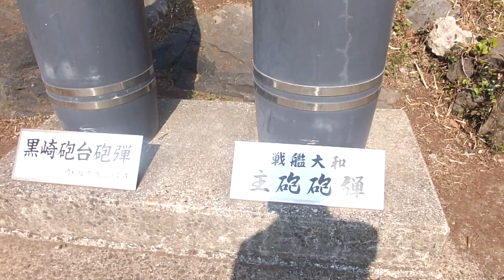2014年03月23日14時56分長崎ツーリング壱岐・東洋一の黒崎砲台跡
旅先から更新している最新ブログは、

ツーリング動画、youtube検索　oreore5959

四国・香川からのツーリング日記(携帯対応)

日本一周バイクの旅ホームページ(ＰＣのみ)
※写真が多いためページが重いです(笑)